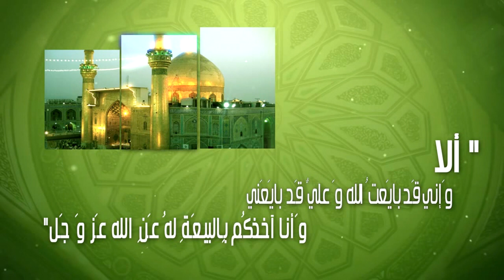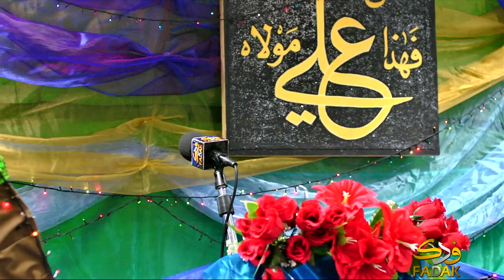الليالي الغديرية لسنة 1433 - الليلة الرابعة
البث المباشر في الليالي الغديرية مع الشيخ ياسر الحبيب لسنة 1433
قناة فدك الفضائية